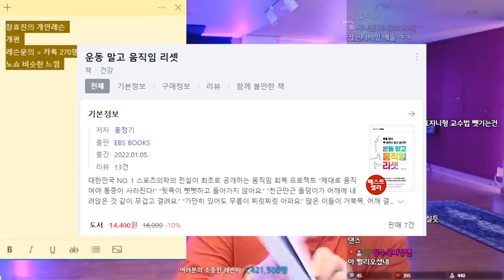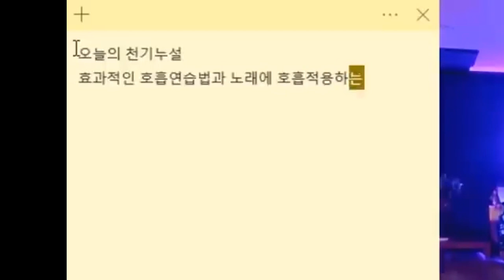역대급 중요 공지 - 레슨 기다리시는 분들! 들어오세요!